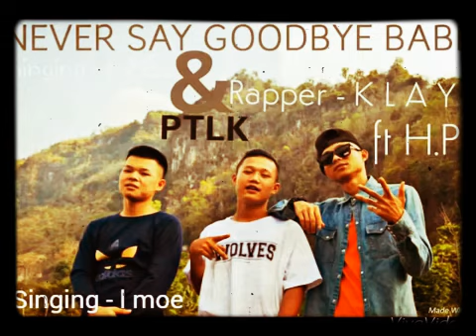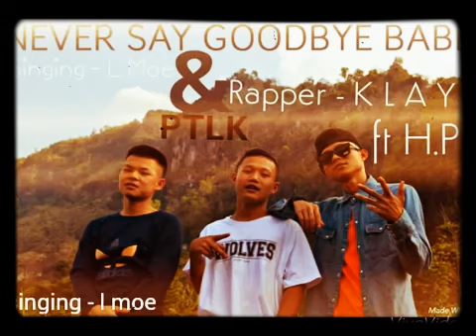L.Moe, K-lay and his friend: Never Say Goodbye ✌🏻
I like the meaning of this song❤️❤️❤️💖💖